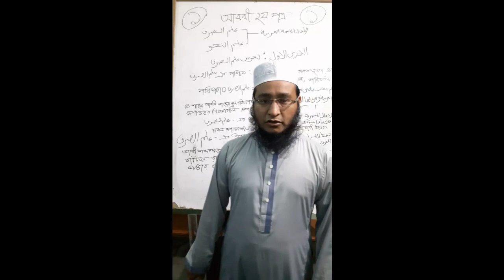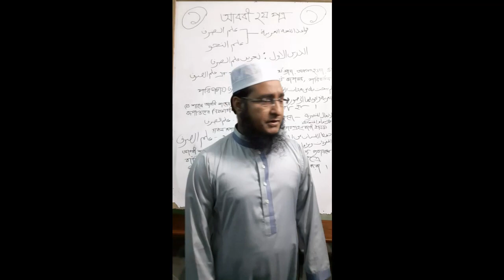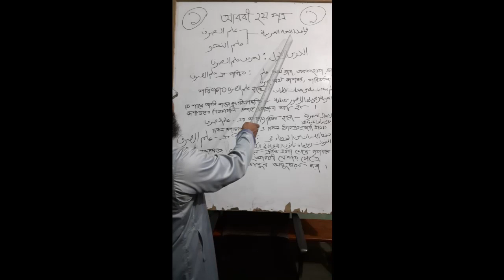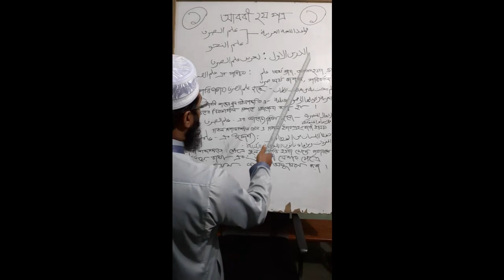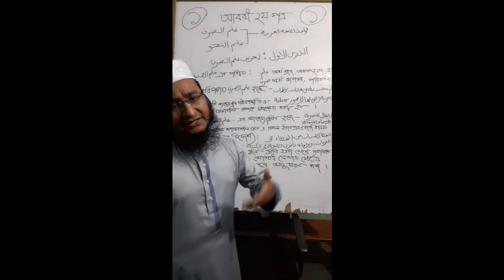দারসু ইলমুস সরফ ১ম ক্লাস/মাও. মুহাম্মদ আজীজুল হক/01919408324